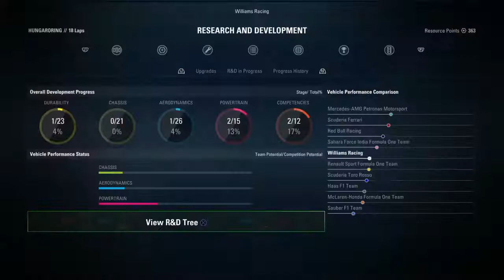F1 2017 :: Career Mode :: Part 11 :: SURPRISE RETIREMENT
Look forward to the next thrilling episode of this F1 season!